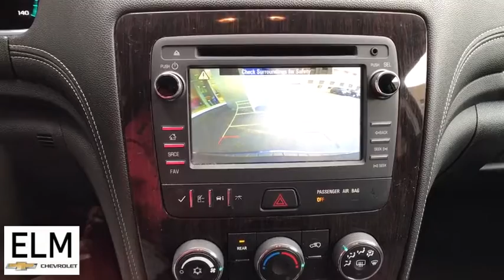2016 Chevrolet Traverse Elmira, Ithaca, Watkins Glen, Corning, Sayre, NY P20-645B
Tungsten Metallic Used 2016 Chevrolet Traverse available in Elmira, New York at ELm Chevrolet. Servicing the Ithaca, Watkins Glen, Corning, Sayre, NY area.

Elm Chevrolet
301 E Church St

The Story, Highlights Include..., **ALLOY WHEELS**, **AWD**, **CLEAN CAR FAX**, **GREAT MPG**, **PRICED TO MOVE**, **WONT LAST**. 2016 Chevrolet Traverse